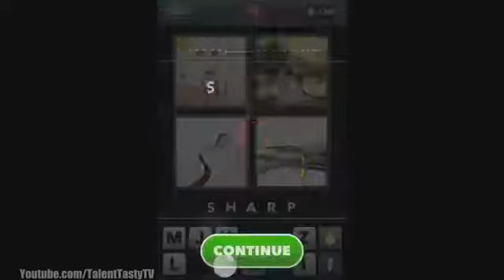What's The Word Answers Level 271 to 280 Answer 4 Pics 1 Word HD Gameplay Level 271 to 280